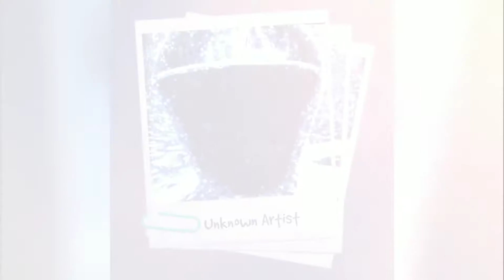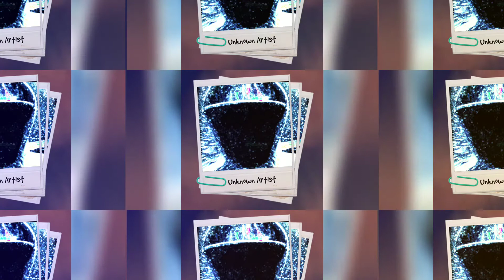DNGRFLD - Unknown Artist